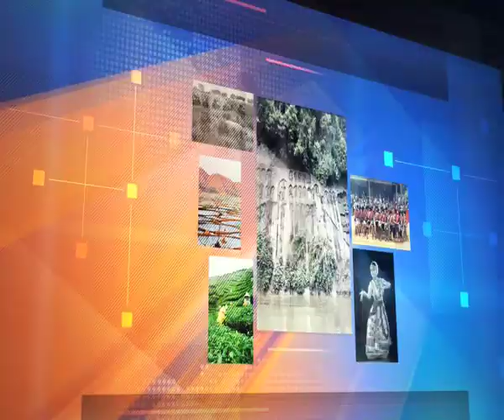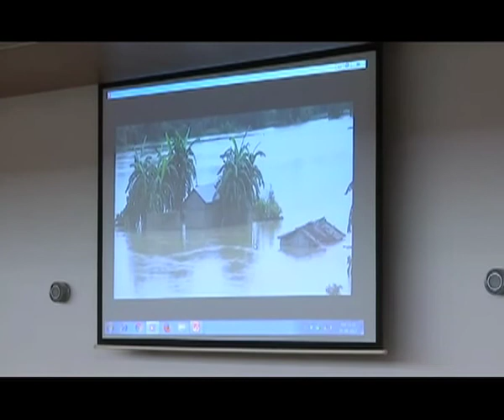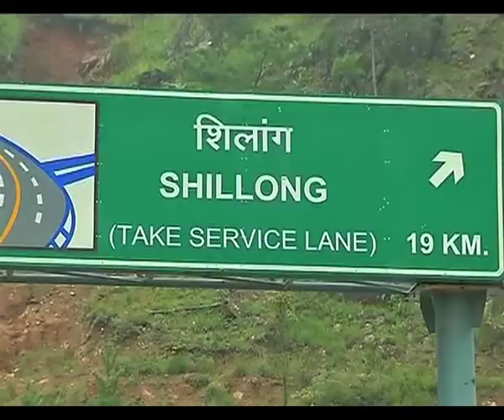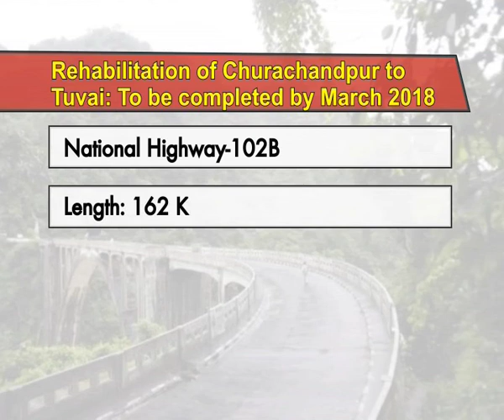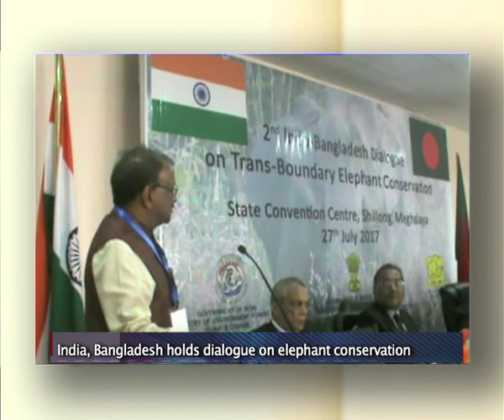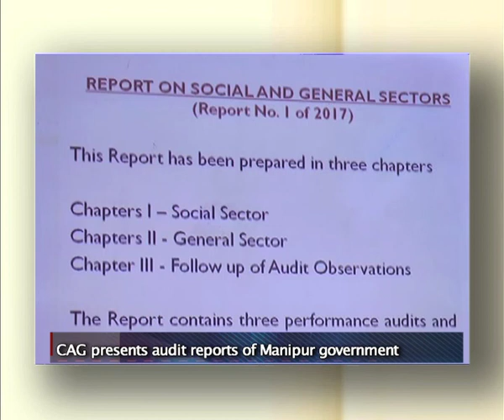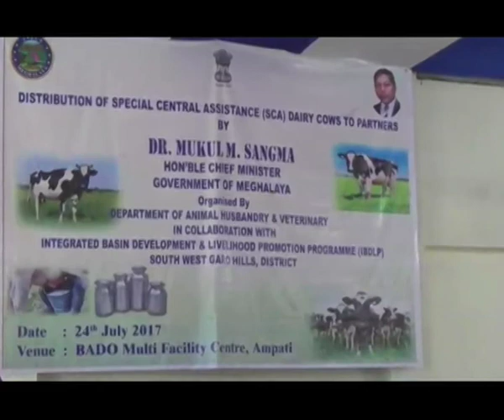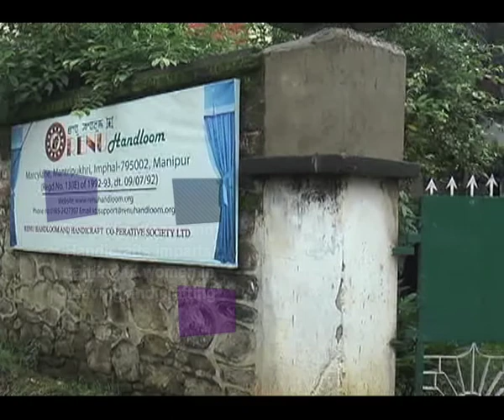Roving Report - 5th August, 2017 (Episode # 711)